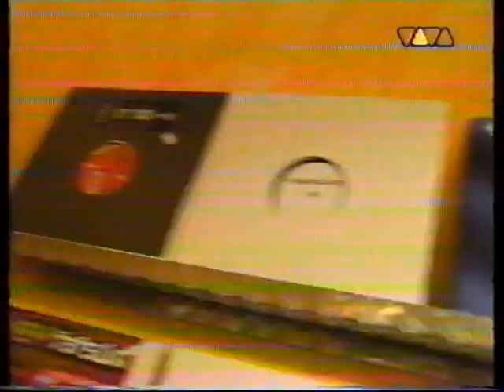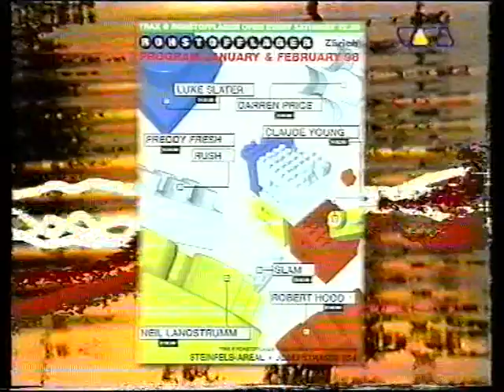Viva Berlin House|Label Special:Plastic City & Mole Listening Pearls 1997